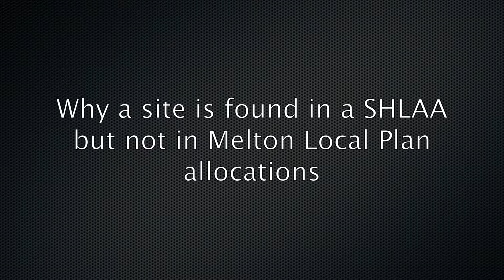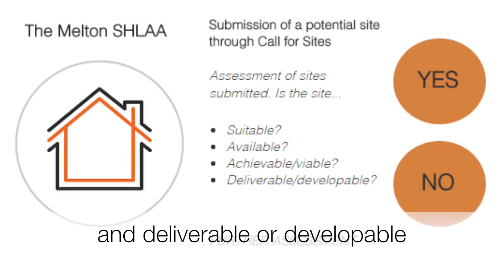Why a site is found in SHLAA but not the plan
We've received some recent feedback asking 'why a site is found in the SHLAA, but not in the plan'. We asked one of our officers to provide an answer to this question, which is in the following short video.
If you are now ready to submit any feedback for the focused changes consultation, then please let us know your thoughts